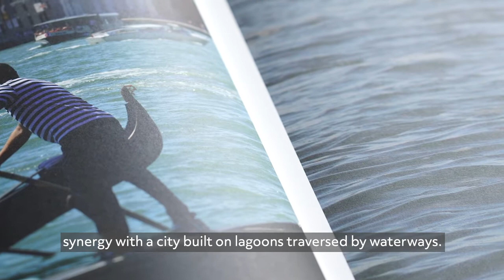Equilibrio: Linda Karshan – Art, Architecture and Sacred Geometry in conversation by Richard Davey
Equilibrio explores 25 years of artist Linda Karshan’s drawings since the early 90’s. The book presents the artists work in the context of Venice. The city’s art and architecture is synonymous with sacred geometry, a theme that continually reoccurs in Karshan’s work.

The artists drawings are presented alongside a photo essay of Venice with an essay by Richard Davey. Equilibrio creates a new interpretation of the artists work and fresh look at this extraordinary city.

Through a unique drawing technique that involves leaning into the drawing and balancing on one foot, Karshan has intensively explored geometric pattern. The underlying ‘balance’ in the drawings has a natural synergy with a city built on lagoons and traversed by waterways.

Published on the occasion of a 2018 exhibition at the world famous Chiesa San Giorgio Maggiore.

Davey is a real master of the written word. This book leads you through Venetian art, architecture and Karshan’s visceral drawings and illuminates the imagination like few writers can.

With additional contributions from Abbot Norberto Villa, Carmelo Grasso, Elisabetta Bresciani and a photographic essay by Sam Holgate.

Find out more about Linda Karshan here

120 Pages, 73 Images
Hardback, foiled and de-bossed cover, speciality papers throughout.
194 x 253mm

English, Italian

Published by Beam Editions
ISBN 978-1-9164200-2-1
1st Edition 2018